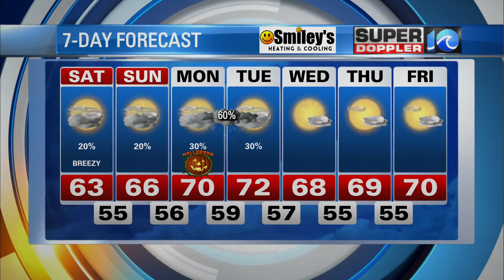WAVY Weather Evening Update | October 28, 2022